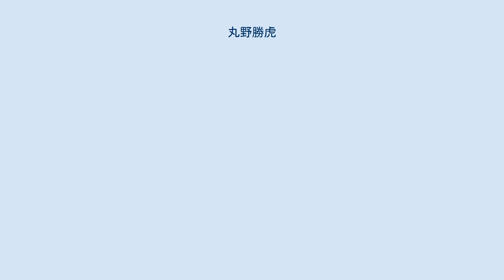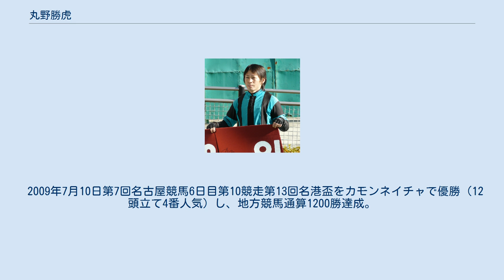丸野勝虎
丸野 勝虎（まるの かつと、1974年8月13日 - ）は、地方競馬の名古屋競馬場倉地学厩舎所属の騎手である（2014年10月28日現在）。
 1992年、4月20日に初騎乗となる名古屋競馬場で行われた第8競走では、ブルーレッズに騎乗し5着だった。
4月23日に名古屋競馬場で行われた第5競走をラフェスタで優勝し、4戦目で初勝利を挙げる。
 1996年、4月10日に中央競馬初騎乗となったテレビ愛知オープンでは、名古屋所属のレッドアゲインに騎乗し、13番人気で15着だった。
 2002年、9月30日に地方競馬通算500勝達成。
 2003年、5月25日に行われた東海ステークスをゴールドプルーフに騎乗して制し、中央競馬（JRA）初勝利及びJRA重賞初勝利を挙げた。
 2007年、5月1日に地方通算1000勝達成。
同年9月23日から11月30日までマカオに海外遠征した。
同年9月30日にマカオでの初騎乗。
同年11月2日にマカオでの初勝利をあげた。
 2009年7月10日第7回名古屋競馬6日目第10競走第13回名港盃をカモンネイチャで優勝（12頭立て4番人気）し、地方競馬通算1200勝達成。